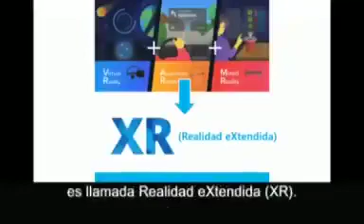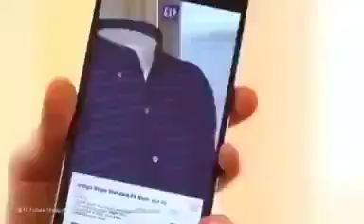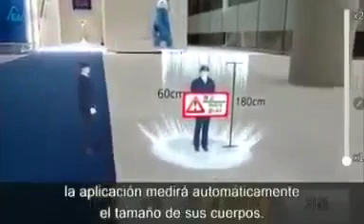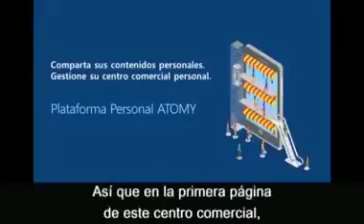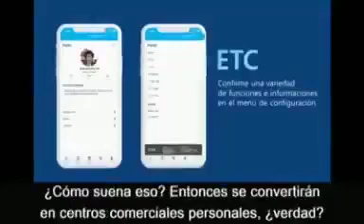📣El Futuro de Atomy está muy proximo.📌La RX realidad virtual extendida. Será la tienda N°1 🌍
📣El Futuro de Atomy  está muy  proximo.
📌La RX realidad virtual extendida. Atomy será la tienda en linea #1 del mundo!🌍 - Única en la industria que maneja el concepto "Masstige" (productos de lujo, a precios muy bajos) en productos de uso diario, cosméticos, belleza, salud, cuidado personal, alimentos, hogar , tecnología. LO MEJOR, nos da la oportunidad de participar de sus ganancias globales, a través de franquicias gratuitas! Así que cambia de tienda y compártelo , el éxito en Atomy está garantizado!-👉Membresia gratuita de por vida!-👉Sin mensualidades de calificación!- 👉Sin compras obligadas, -👉podras generar comisiones Recurrentes y directas si lo deseas.-👉 Sin cortes en tu red de franquiciados o Socios y un sinfín de beneficios adicionales más. CONTACTANOS YA! Más información escríbenos directamente al Whatsapp👇